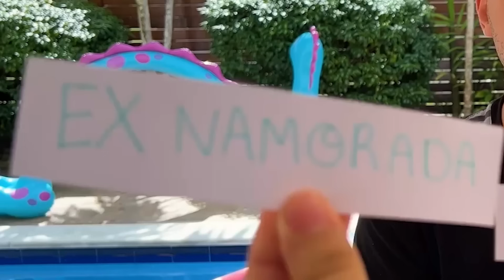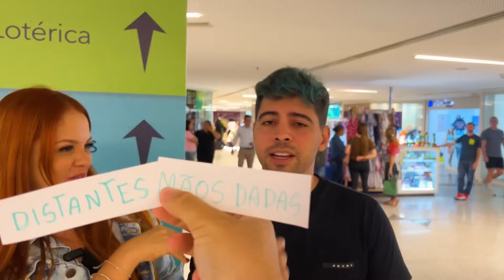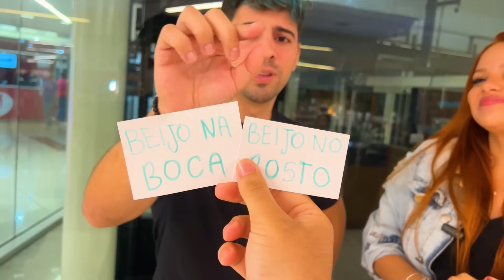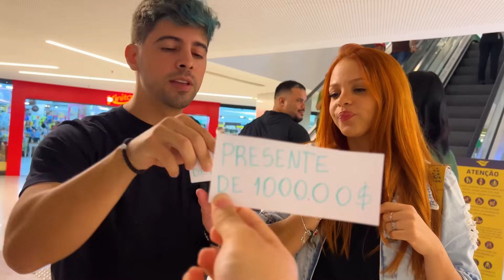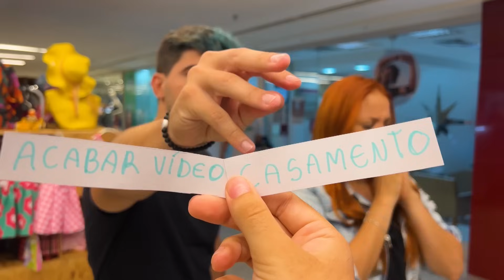24 HORAS COM MINHA EX NAMORADA DECIDINDO NO PAPEL O QUE FAZEMOS!! TIVE QUE BEIJAR ELA!!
Tmjjj Famíliaa!!!

24 HORAS COM MINHA EX NAMORADA DECIDINDO NO PAPEL O QUE FAZEMOS!! TIVE QUE BEIJAR ELA!!
24 HORAS COM MINHA EX NAMORADA DECIDINDO NO PAPEL O QUE FAZEMOS!! TIVE QUE BEIJAR ELA!!
24 HORAS COM MINHA EX NAMORADA DECIDINDO NO PAPEL O QUE FAZEMOS!! TIVE QUE BEIJAR ELA!!